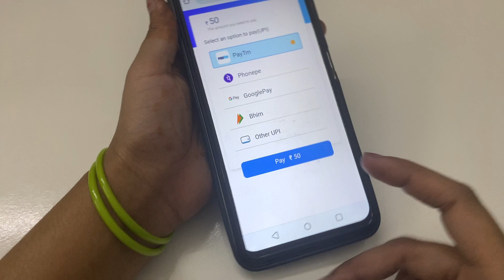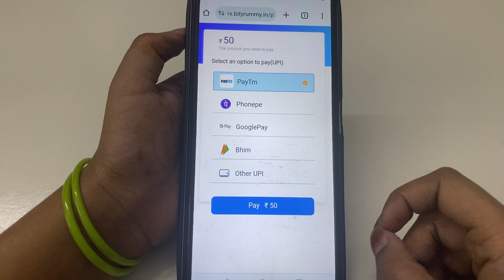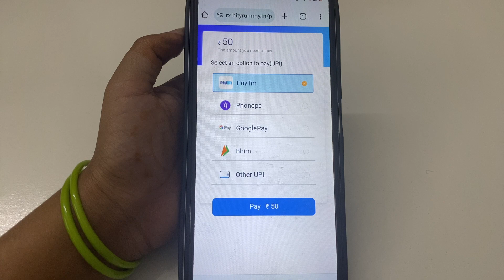How to Add Cash in 334 Rummy || Crush Add Cash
334 Rummy Paise kaise add Karen
334 Rummy App mein paise kaise add Karen
334 Rummy App me paise kaise add Karen
334 Rummy App mein Money kaise add Karen
334 Rummy App me Money kaise add Karen
334 Rummy Game mein paise kaise add Karen
334 Rummy Game me paise kaise add Karen
334 Rummy Game mein Money kaise add Karen